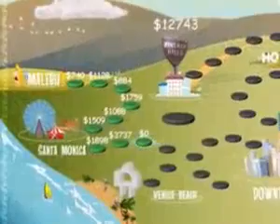yard sale junkie game